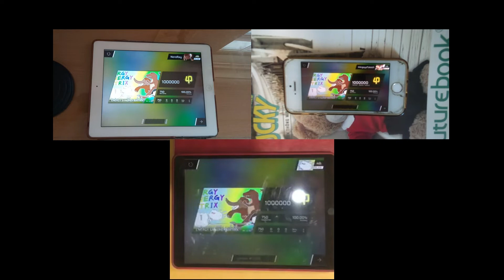【TRIPLE GAMEPLAY COLLABORATION】Energy Synergy Matrix [IN 14] | ALL PERFECT!!! 【Phigros】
Thông tin video:
- Game: Phigros
- Bài nhạc/Song: Energy Synergy Matrix
- Tác giả/Artist: Tanchiky
- Độ khó/Difficulty: IN 14
- Gameplay: NeroRay, NotDreamyGuy and Hikigaya Takeshi
- Video Editor: Nero Ray